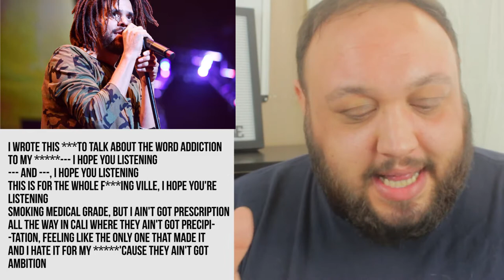J. Cole - "FRIENDS" Lyrics Explained (Addiction in Black America)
In this video, the J Cole FRIENDS (feat. kiLL edward) lyrics are explained. Drugs in the black community is a big issue, but it doesn't get much attention. With the official lyrics, we can break down the message from KOD, the new J Cole mixtape. If you want to know how to help a drug addict or learn more about addiction in the African American community, this video may help.